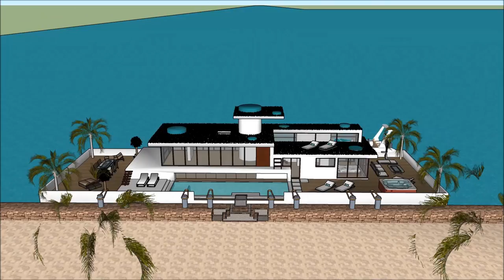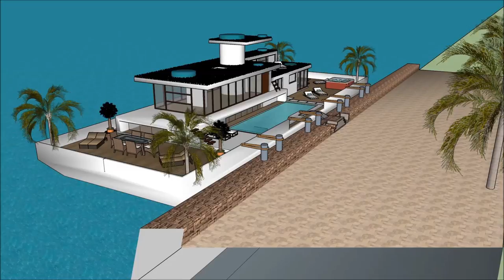Ultimate Houseboats for living in Sidney Luxurious AUSTRALIA Cruise by amazing house boat houseboat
The Ultimate Houseboats for living in Sidney Luxurious AUSTRALIA Cruise by amazing house boat houseboat is made to sustain quality of living as a worldwide concept: Perth Mandurah Melbourne Brisbane Adelaide Auckland New Zealand Auckland New South Wales Bontany bay Woy woy Queensland Gold Coast Canberra Wellington Christchurch Newcastle Tasmania Tauranga Samoa Apia Victoria  Wollongong Hobart Geelong Townsville Cairns Darwin Toowoomba Ballarat Bendingo Hamilton Napier-Hastings Dunedin Niue Rikitea Buellton Jetty Fremantle Joondalupor elsewhere.

The Ultimate Houseboats for living in Sidney Luxurious AUSTRALIA Cruise by amazing house boat houseboat includes an Extravagant Barge Design ready for the extravagant user to rent the barge Houseboat in Perth Mandurah Melbourne Brisbane Adelaide Auckland New Zealand Auckland New South Wales Bontany bay Woy woy Queensland Gold Coast Canberra Wellington Christchurch Newcastle Tasmania Tauranga Samoa Apia Victoria  Wollongong Hobart Geelong Townsville Cairns Darwin Toowoomba Ballarat Bendingo Hamilton Napier-Hastings Dunedin Niue Rikitea Buellton Jetty Fremantle Joondalup or elsewhere world wide.

The Ultimate Houseboats for living in Sidney Luxurious AUSTRALIA Cruise by amazing house boat houseboat has three level plans with basement underneath it, which consist all the facilities needed for the renter. The Houseboat Barge has a unique modern contemporary design with unique architectural features. It has its own lounge area with gorgeous view of the bay.